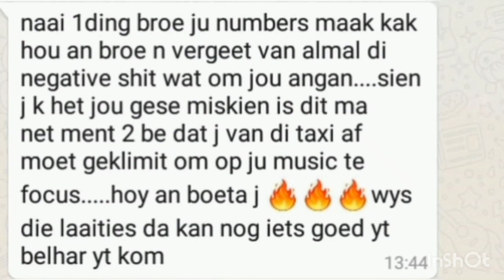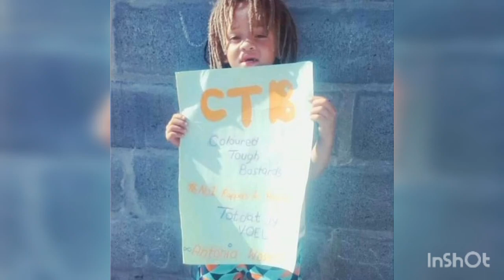Antonio Wessels ft. jevigo & hilton - Changes 🇿🇦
Changes produced by CPT Beatz